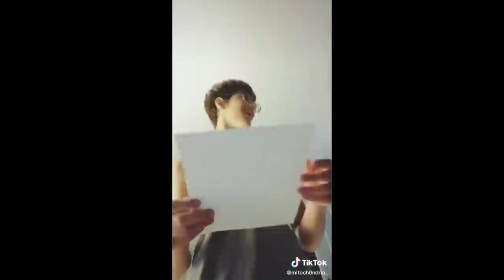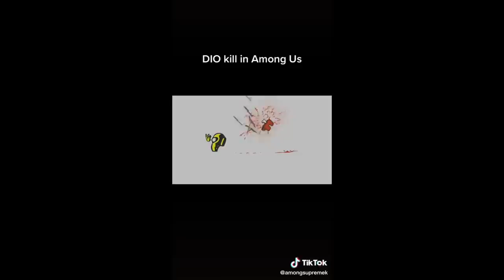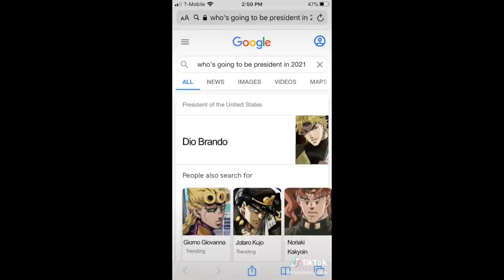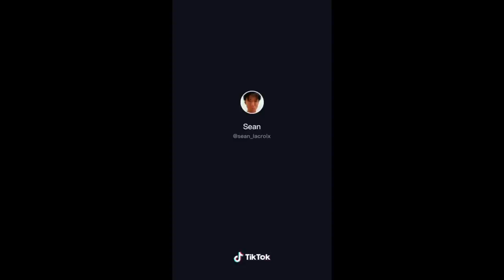10 Minutes of TikTok JoJo Memes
A compilation of Cursed and Wholesome TikTok JoJo Memes for you to enjoy! Try not to laugh at these JoJo Memes, its impossible!

Be sure to follow all the creators by searching the @ at the end of each clip

⭐ THANK YOU PATRONS FOR SUPPORTING THE CHURCH! ⭐